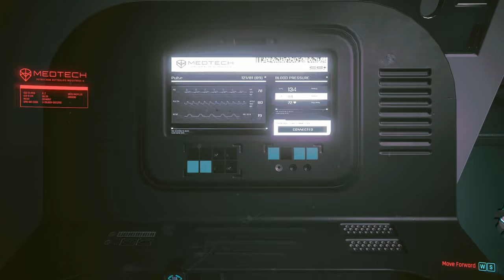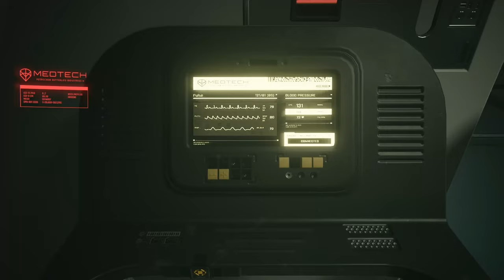CYBERPUNK 2077 Walkthrough Gameplay Part 40 Arasaka Ending